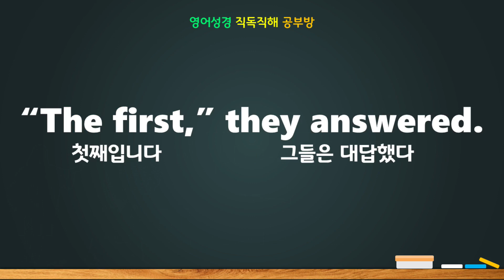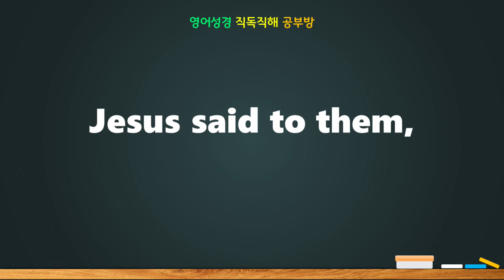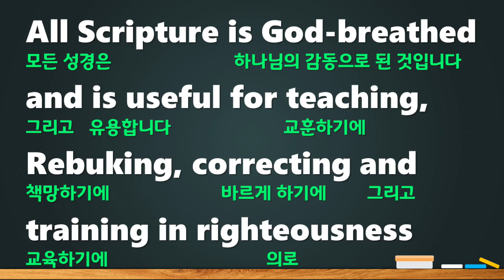NIV, Matthew(마태복음) 21:28-32, 두 아들의 비유, The Parable of the Two Sons, 영어성경직독직해공부방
말씀을 듣고 행하는 자가 되고, 믿는자가 됩시다.

The Parable of the Two Sons

28.
“What do you think?
There was a man
who had two sons.
He went to the first
and said,
‘Son,
go and work / today
in the vineyard.’

29.
“ ‘I will not,’
he answered,
but later
he changed his mind
and went.

30.
“Then the father went
to the other son
and said the same thing.
He answered,
‘I will, sir,’
but he did not go.

31.
“Which of the two / did
what his father wanted?”
“The first,” they answered.
Jesus said to them,
“Truly I tell you,
the tax collectors
and the prostitutes
are entering / the kingdom of God
ahead of you.

32.
For John came to you
to show you
the way of righteousness,
and you did not believe him,
but the tax collectors
and the prostitutes did.
And even after you saw this,
you did not repent
and believe him.